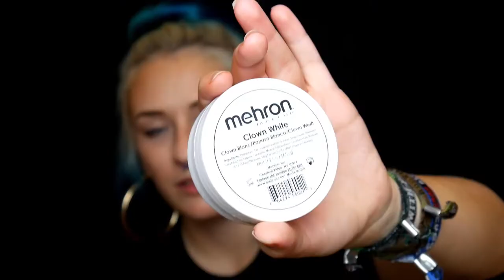EASY SKULL Make Up 💀 (deutsch) - einfach zum nachschminken | Steffi Versatile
Wer zu Halloween nichts aufwändiges schminken möchte kann immer auf das typische variationsfreudige Skull Make Up zurückgreifen, denn das geht immer. Hier ist meine Variante für euch. Wenn ihr sie nachschminkt taggt mich gern auf euren Bildern - Viel Spaß beim anschauen! 👍